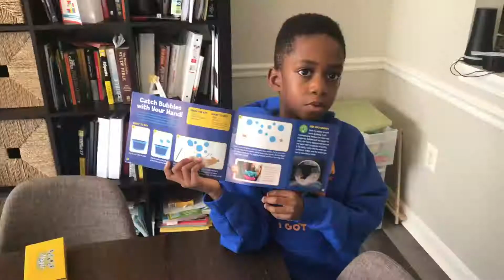Easy Science Experiment for Kids at Home | Magic Bubbles| National Geographic Magic Science Kit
Kids will love this easy science experiment for home! We used the National Geographic Magic Science Kit available

The Problem Solving shirt worn in this video can be found

You can get cotton gloves mentioned in the video

In this video, kids will do an easy science experiment with explanation and household items such as soap and water. This is a great science project for preschoolers, kindergarteners, and up.